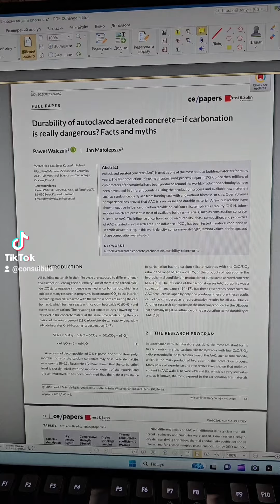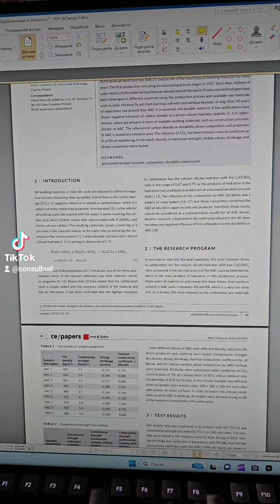Карбонізація в газоблоці. Міцність. Довговічність.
Карбонізація
Карбонізація - це хімічний процес, під час якого діоксид вуглецю (CO2) з атмосфери проникає в пори будівельних матеріалів, таких як бетон, і реагує з гідроксидом кальцію (Ca(OH)2) для утворення карбонату кальцію (CaCO3). Цей процес супроводжується зниженням pH матеріалу, що може призводити до руйнування його структури та зменшення довговічності.

Небезпека карбонізації
Корозія арматури: Утворення карбонатів знижує pH матеріалу, що руйнує пасивний шар на поверхні сталевої арматури і призводить до її корозії. Корозія арматури знижує міцність і стійкість залізобетонних конструкцій.
Зниження міцності: Карбонізація може зменшувати міцність на стиск матеріалів, особливо в конструкціях, що піддаються великим навантаженням.
Усадка та тріщини: Процес карбонізації може спричинити усадку матеріалу, що веде до утворення тріщин і погіршення ізоляційних властивостей.
Дестабілізація C-S-H фази: Карбонізація впливає на стабільність гідратів силікату кальцію (C-S-H), які є основними компонентами, що забезпечують міцність цементного каменю. Руйнування C-S-H призводить до втрати структурної цілісності матеріалу.
Таким чином, карбонізація є суттєвим фактором, що впливає на довговічність і безпеку будівельних конструкцій.